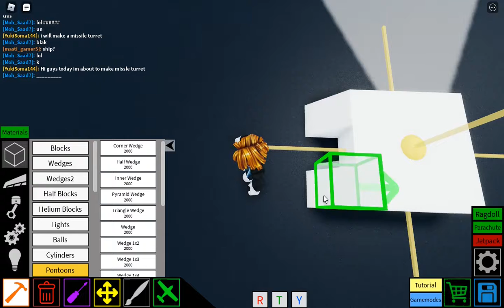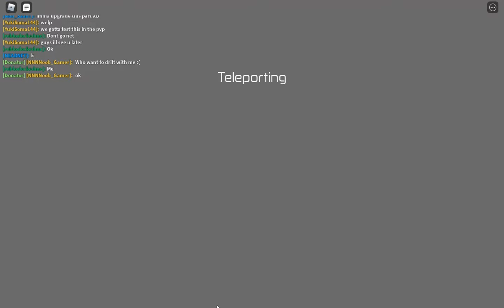Missle turret tutorial